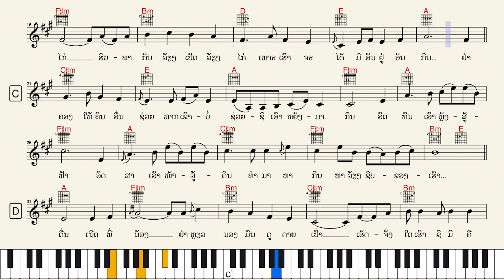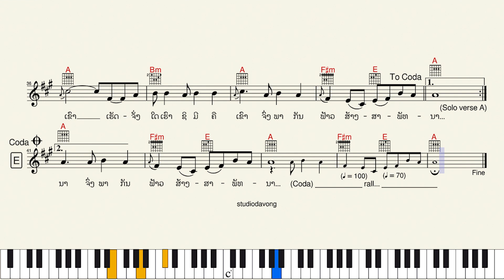489-ໂນຕເພງ “ຕື່ນເຖີດພີ່ນ້ອງລາວ”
ເພງ “ຕື່ນເຖີດພີ່ນ້ອງລາວ”
ເນື້ອຮ້ອງ & ທຳນອງ : ສີລາວົງ ແກ້ວ (1972)
ນັກຮ້ອງຕົ້ນສະບັບ : ສີລາວົງ ແກ້ວ
Keyboard : PSR SX900
Style : Lamvong LAO
Key : A (Tempo : 124)

1) ຕື່ນເຖີດ ທ່ານເອີຍ
ຢ່າເສີຍເມີຍ ເໝືອນຄົນຝັນຄ້າງ
ຮີບມາພາ ກັນປູກກັນຝັງ (ຊໍ້າ)
ຢ່າພາກັນນັ່ງ ຫາຍໃຈເປົ່າດາຍງ

2) ຕື່ນເຖີດ ລຸງອາວ
ຢ່າມົວເມົາ ນຳເບີນຳໄພ້
ຮີບພາກັນ ລ້ຽງເປັດລ້ຽງໄກ່ (ຊໍ້າ)
ເພາະເຮົາຈະໄດ້ ມີອັນຢູ່ອັນກິນ

• ຢ່າຄອງ ໃຫ້ຄົນອື່ນຊ່ວຍ
ຫາກເຂົາບໍ່ຊ່ວຍ ຊິເອົາຫຍັງມາກິນ
ອົດທົນເອົາຫຼັງສູ້ຟ້າ ອົດສາເອົາໜ້າສູ້ດິນ
ທຳມາຫາກິນ ຫາລ້ຽງຊີບຂອງເຮົາ

3) ຕື່ນເຖີດ ພີ່ນ້ອງ
ຢ່າຫຼຽວມອງ ມືນດູດາຍເປົ່າ
ເຮັດຈັ່ງໃດ ເຮົາຊິມີຄືເຂົາ (ຊໍ້າ)
ຈົ່ງພາກັນຟ້າວ ສ້າງສາພັທນາ...